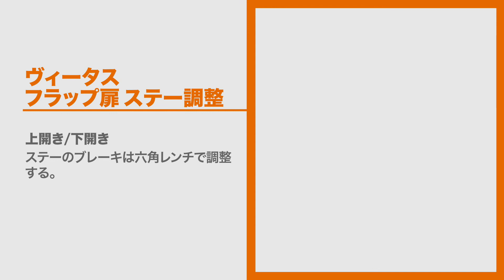【LIXIL】室内壁付け収納のフラップ扉のステー調整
お部屋の壁付け収納のフラップ扉を調整できることをご存知ですか？

「フラップ扉が途中で止まらずバタンと閉まってしまう」

フラップ扉の開閉調整は、扉を支えるステー部分で行います。

LIXILでは製品をご使用・ご検討されているお客さまからのご質問やご相談の中から
弊社製品を、長く安全にご愛用頂く一助となれば幸いです。

また弊社サイトには、電子カタログやトラブルシューティング、パーツショップ（純正部品の販売）
製品の所有者登録、長期保証サービスの紹介など有益な情報を掲載しています。是非ご活用下さい！

弊社製品を長く安全にお使い頂くために、所有者登録をお願いします。

対象ブランド：LIXIL、TOSTEM
対象商品：ヴィータス